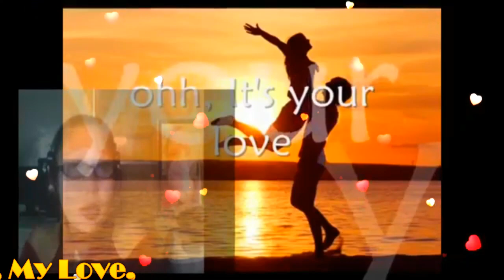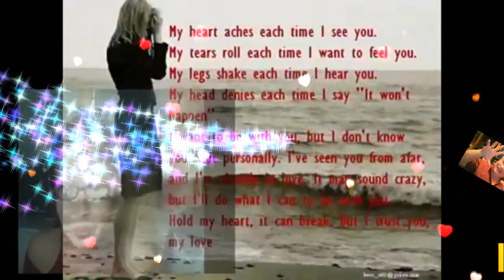It's Your Love ( With Lyrics) My Very Handsome Husband,DR.BARRY SORENSON! LoveUMore MABUHAY!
It's Your LOVE...MY ROYAL BUSINESSMAN, MY ROYAL DOCTOR, My ROYAL PRESIDENT,MY ROYAL PRINCE CHARMING, MY ROYAL KING...My Love,My Darling,My Cowboy,My Sweet,Caring And Loving Very Handsome Husband,DR.BARRY SORENSON! DANCIN' IN THE DARK MIDDLE OF THE NIGHT..TAKIN' YOUR HEART AND HOLDIN ' IT TIGHT..EMOTIONAL TOUCH TOUCHIN' MY SKIN AND ASKIN' YOU TO DO WHAT YOU'VE BEE DOIN ALL OVER AGAIN..OH, IT'S A BEAUTIFUL THING..DON'T THINK I CAN KEEP IT ALL IN I JUST GOTTA LET YOU KNOW WHAT IT IS THAT WON'T LET ME GO..IT'S YOUR LOVE. IT'S JUST DOES SOMETHIN' TO ME IT SENDS A SHOCK RIGHT THROUGH ME I CAN'T GET ENOUGH AND IF YOU WONDER ABOUT THE SPELL I'M UNDER IT'S YOUR LOVE...BETTER THAN I WAS MORE THAN I AM AND ALL OF THIS HAPPENED BY TAKIN ' YOUR HAND...AND WHO I AM NOW IS WHO I WANTED TO BE AND NOW THAT WE'RE TOGETHER I'M STRONGER THAN EVER I'M HAPPY AND FREE...OH IT'S A BEAUTIFUL THING DON'T THINK I CAN KEEP IT ALL IN, NO AND IF YOU ASKED ME WHY I CHANGED ALL I GOTTA DO IS SAY YOUR SWEET NAME...IT'S YOUR LOVE IT JUST DOES SOMETHIN' TO ME IT SENDS A SHOCK RIGHT THROUGH ME I CAN'T GET ENOUGH AND IF YOU WONDER ABOUT THE SPELL I'M UNDER IT'S YOUR LOVE ..OH BABY..OH, IT'S A BEAUTIFUL THING DON'T THINK I CAN KEEP IT ALL IN I JUST GOTTA LET YOU KNOW WHAT IT IS THAT WON'T LET ME GO..IT'S YOUR LOVE IT JUST DOES SOMETHIN' YO ME IT'S SENDS A SHOCK RIGHT THROUGH ME I CAN'T GET ENOUGH AND IF YOU WONDER ABOUT THE SPELL I'M UNDER IT'S YOUR LOVE..MAHAL KO! I LOVE YOU TOO...FROM THE BOTTOM OF MY HEART! I CARE AND LOVE YOU TOO...SO VERY MUCH TILL THE END OF TIME! YOU ARE MY VERY SPECIAL LOVE OF MY LIFE ,MY ONE AND ONLY,MY POWER,MY LIGHT,MY GWAPO,MY MAN,MY PRINCE,MY KING,MY EVERYTHING,MY WHOLE LIFE...MY WHOLE NEW WORLD OF HAPPINESS! i LOVE YOU I LOVE YOU I LOVE YOU MORE AND MORE AND MORE..MABUHAY! YEHEEEEYYYY..MASAYA! MASAYA!! MASAYA!!